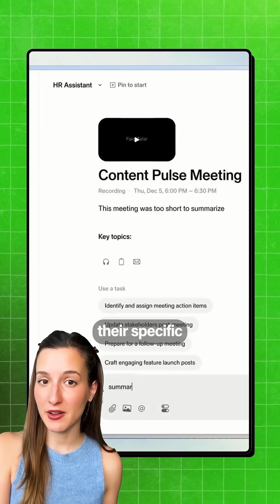Sweden is making AI free for 2 million people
If you are trying to tell better science stories - sign up below for some of the best science storytelling lessons ⬇️